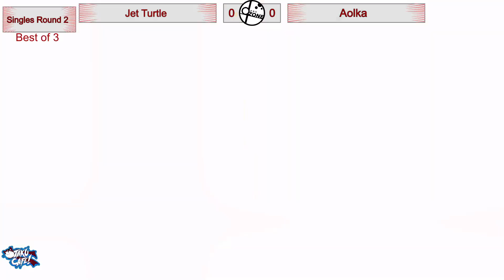OZone17W3 - WQ - PatToo [ROB] vs Gunjoshi [Chrom]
Otaku Zone Season 17 Week 3
4/18/24 at Otaku Cafe

Winners Quarters
PatToo (P1 ROB) vs Gunjoshi (P2 Chrom)
1:44:31 - 1:53:17